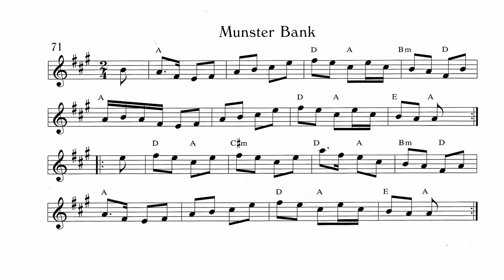71.- Munster Bank